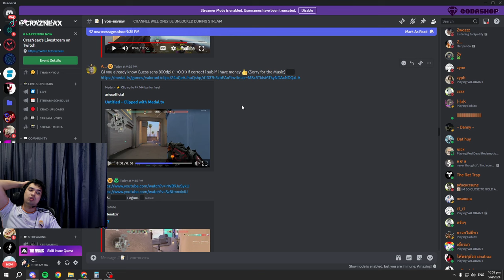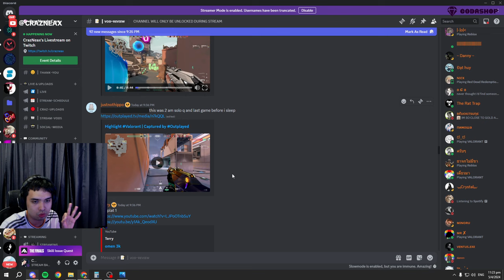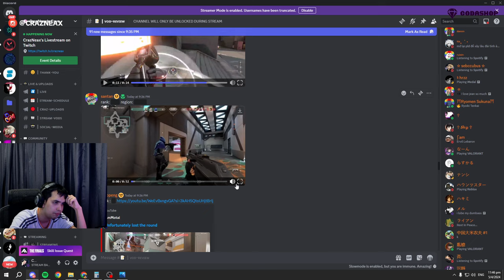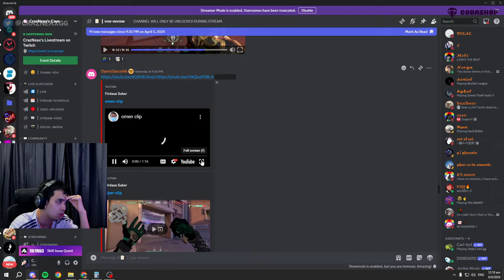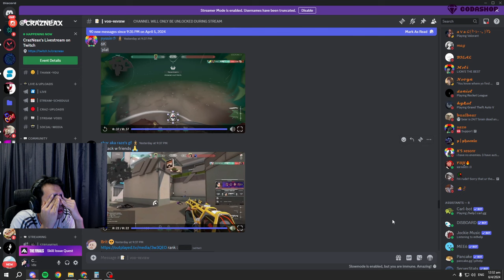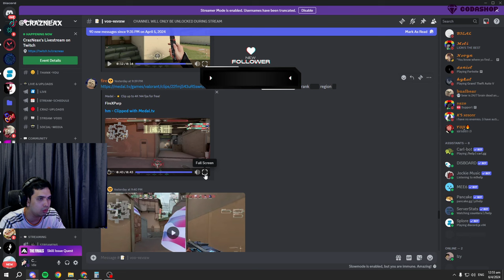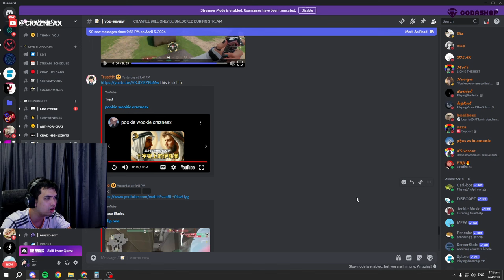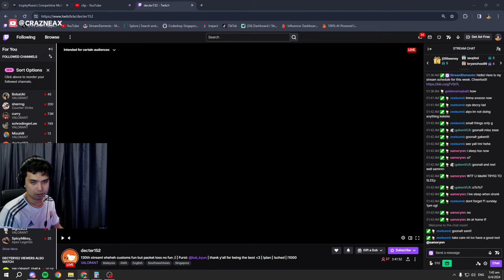I AM BACK Just Chatting & VOD REVIEW - Reacting to viewers' Clips (Part 2)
Streamed live on 5/4/2024 on Twitch

Rank
Peak Radiant | Current: Immortal 3